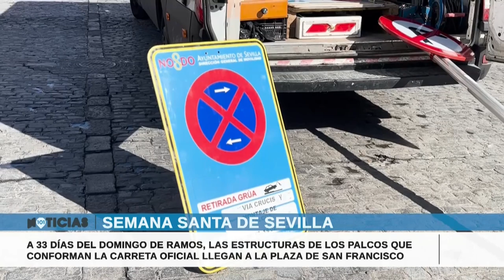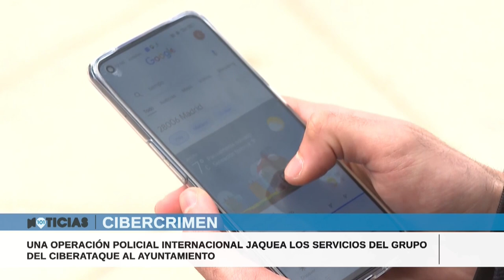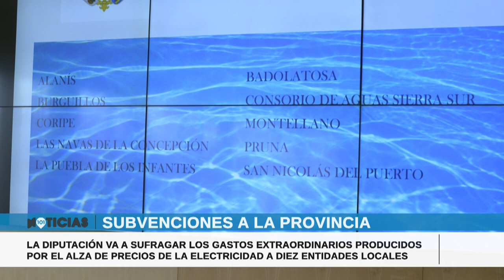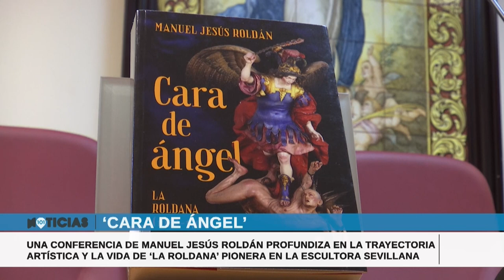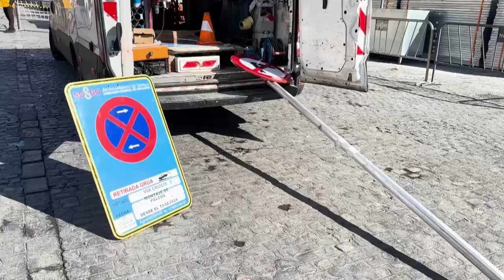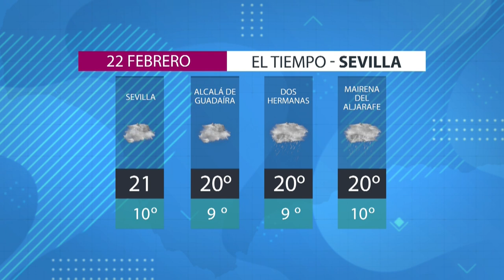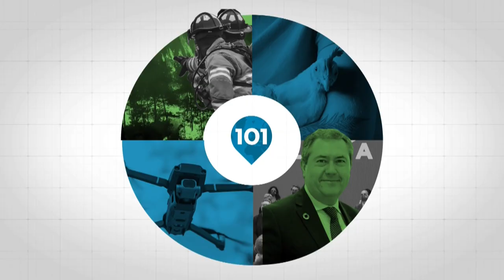🔴 Noticias Sevilla 21 febrero, toda la información de la Provincia de Sevilla